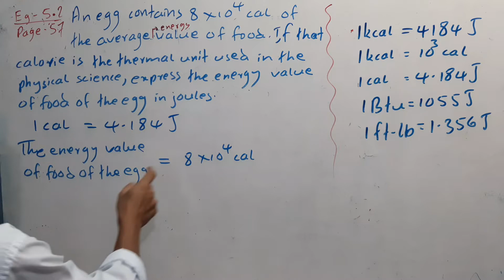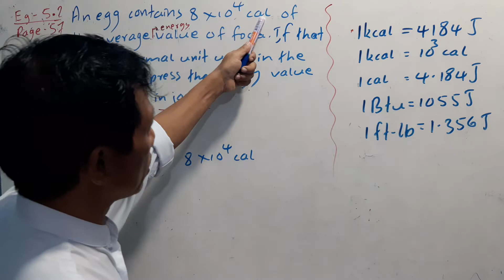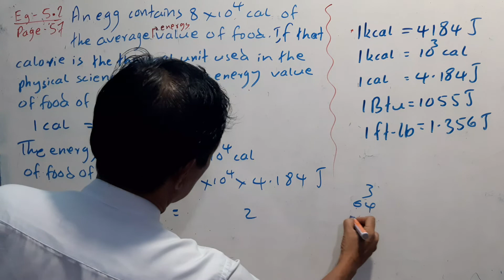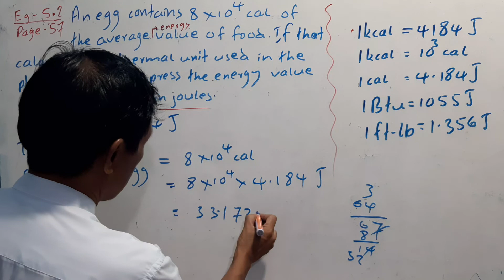Grade Eleven Chapter(5) Page(57) Example(5.2)